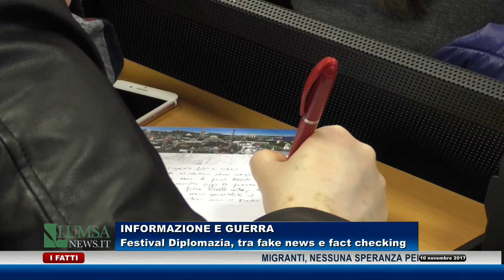TG del 10 novembre 2017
Telegiornale a cura della redazione del Master in Giornalismo della LUMSA di Roma